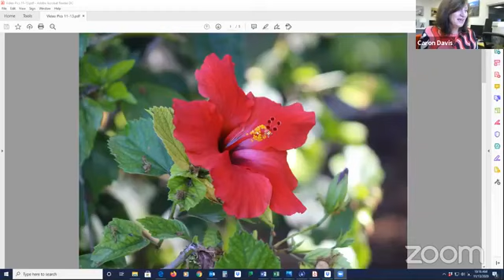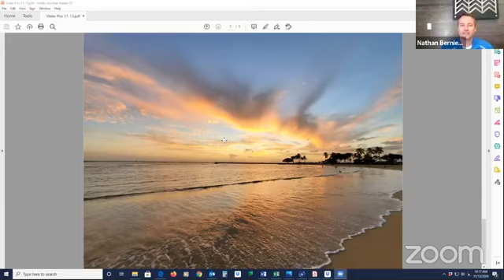Luxury Homes Above $1.5M Can Be 100% Financed for Service Members with Caron Davis, Realtor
In this video Caron speaks with Nathan Bernier, Senior Loan Officer at Aligned Mortgage, about lending opportunities for luxury homes for active duty, veterans, and retired service members. If you or a family member are eligible for VA financing and considering purchasing a luxury property, you won’t want to miss this conversation!

Join Caron Davis, Broker/Owner of Caron B Realty International, every Friday at 10am Hawaii Time to get an update on the Hawaii real estate market and life and community here on Oahu.